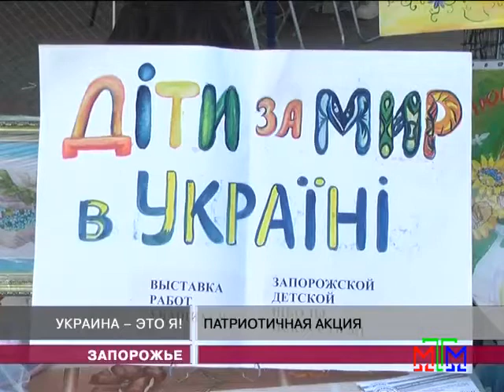Новости МТМ - Из свечей запорожцы выложили герб Украины- 10.11.2014